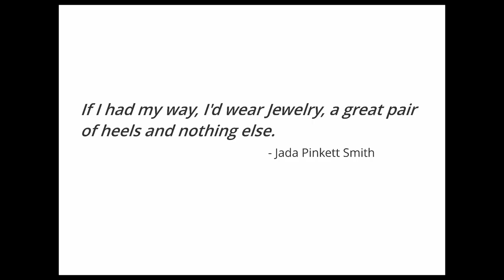Naked with or without Jewelry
I feel naked without jewelry.

-Olivia Thirlby

If I had my way, I'd wear jewelry, a great pair of heels and nothing else.